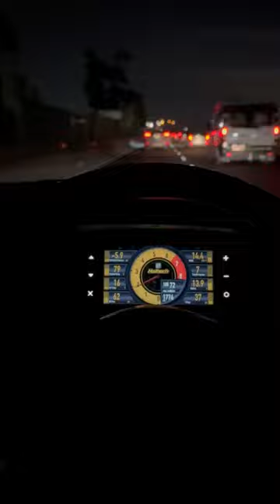Supra with a laptop is a big no no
Follow socials to keep up to date!